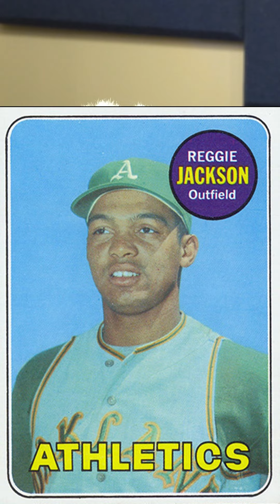Collectibles In Retirement? How Do They Factor In To Your Plan?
Do you have any valuable collectibles in your home? Maybe you need the money and should sell them or you might just want to pass them on to your children. You can click this link to hear how Brian advises his clients on their collectibles 👉🏼